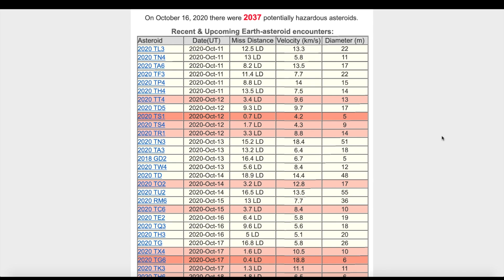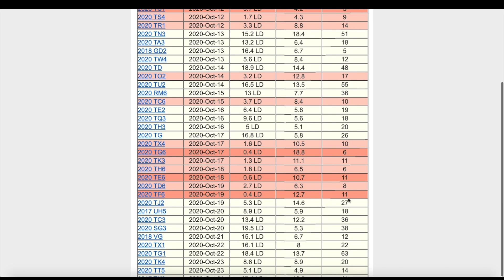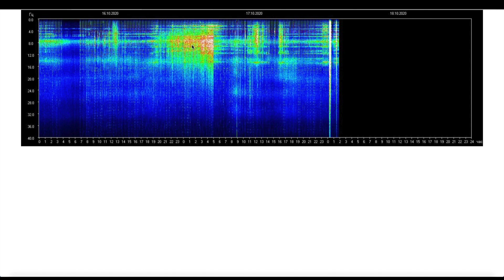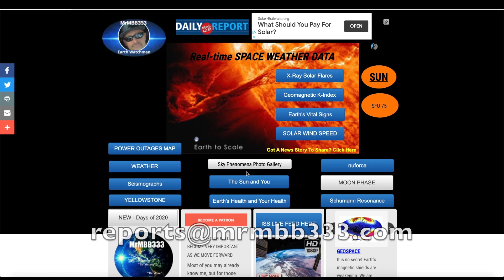Mystifying Colorful Object Above Earth From ISS | THREE New Near Earth Asteroids in Next Three Days